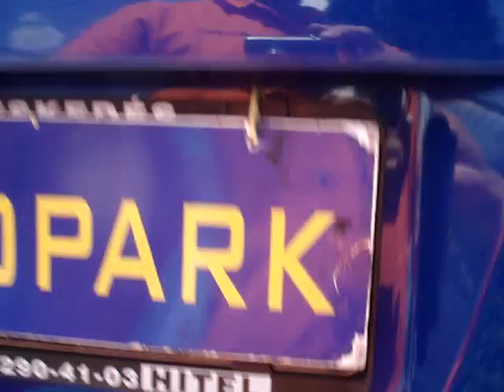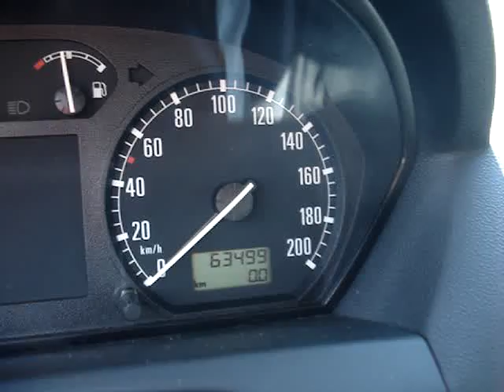Skoda Fabia 1,4 - Használt autó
Keveset futott magyarországi Skoda Fabia eladó az első tulajdonosától hibátlan műszaki és esztétikai állapotban.

Felszereltség:

Elektromos tükör -- centrálzár -- szervokormány -- állítható kormány -- CD-s autórádió -- elektromos ablak elöl -- fedélzeti komputer -- fényszóró magasságállítás -- hátsó fejtámlák -- indításgátló (immobiliser) -- ködlámpa -- manuális (5 fokozatú) sebességváltó -- riasztó -- színezett üveg -- utasoldali légzsák -- ülésmagasság állítás -- vezetőoldali légzsák -- vonóhorog.
Egyéb információ:

Autóbeszámítás lehetséges -- azonnal elvihető -- első tulajdonostól -- keveset futott -- Magyarországon újonnan üzembe helyezett -- nem dohányzó -- rendszeresen karbantartott -- szervizkönyv -- törzskönyv.

Budapesti telephelyünkön autóhitel ügyintézés, teljes-körű okmányirodai ügyintézés gépjármű átírás, eredetiségvizsgálat, műszaki vizsgáztatás. Hitel saját autójára azonnal teljes bonyolítással